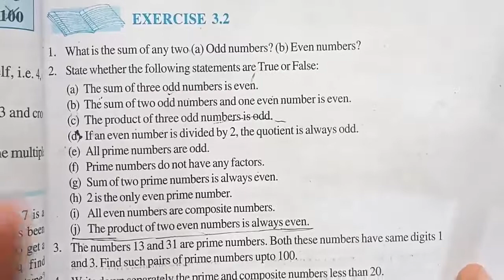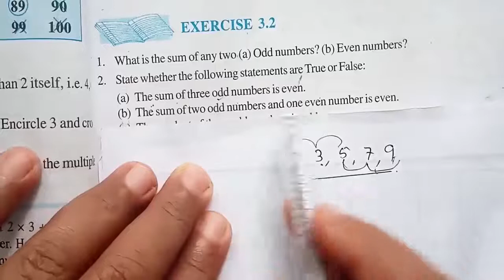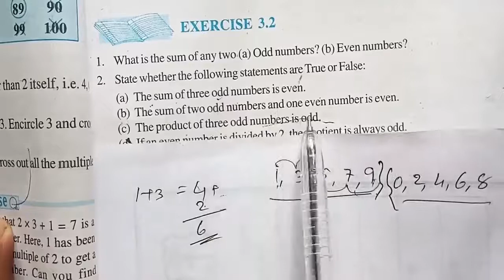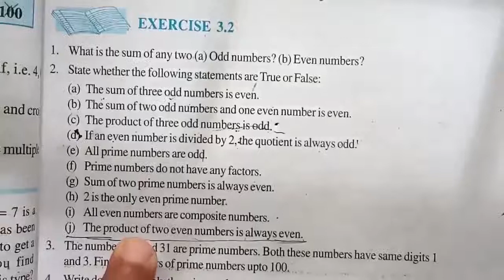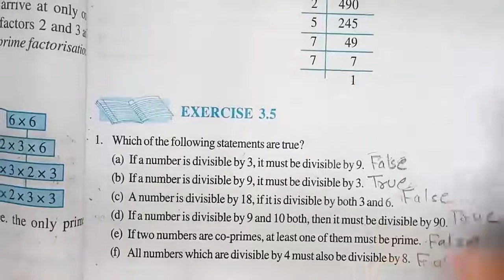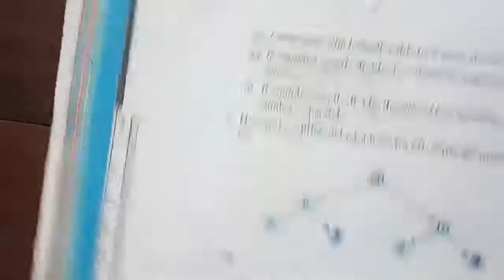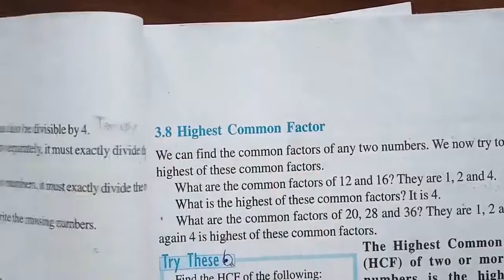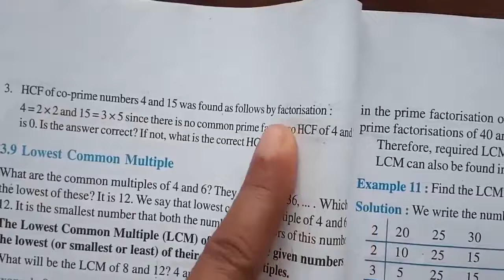Mathematics Class 6 // Playing With Numbers (Part-6).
Mathematics class for STD 6 related to the topic Playing With Numbers.